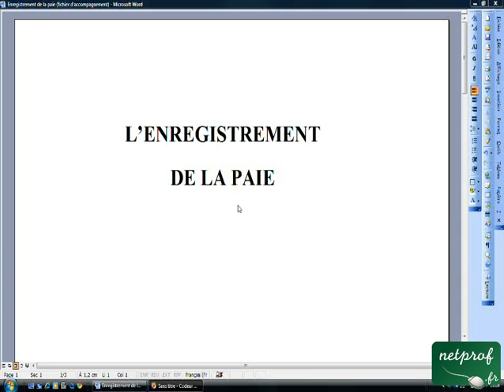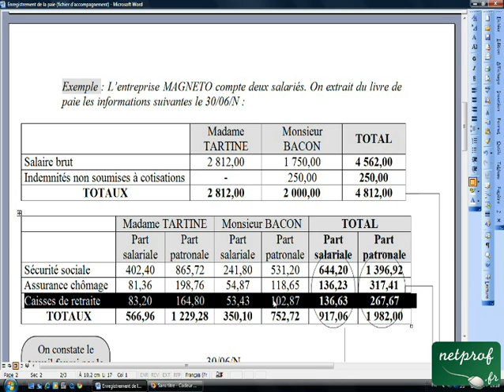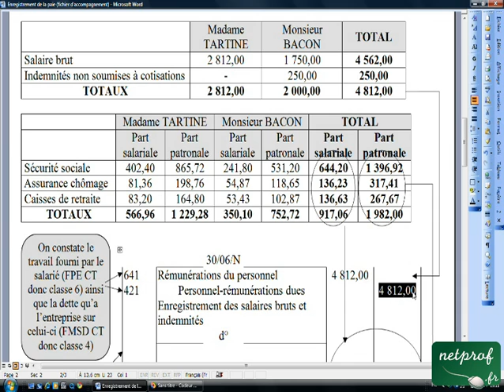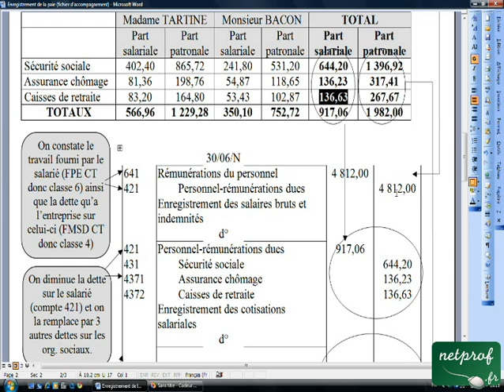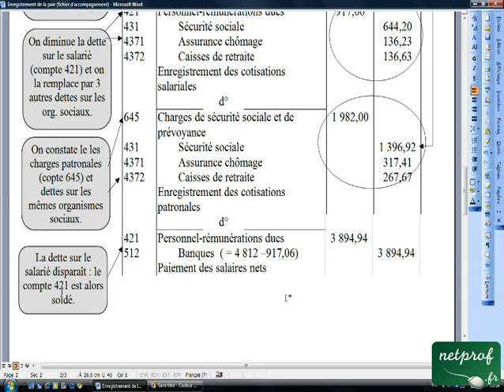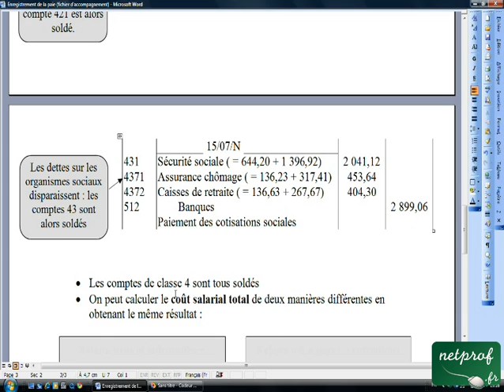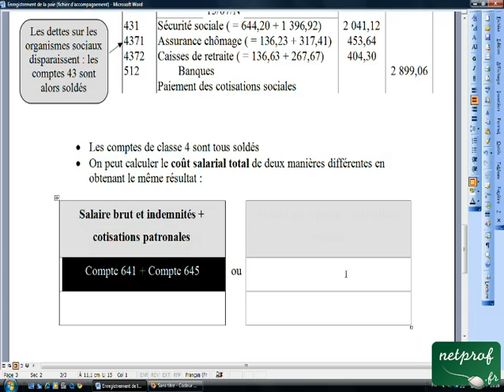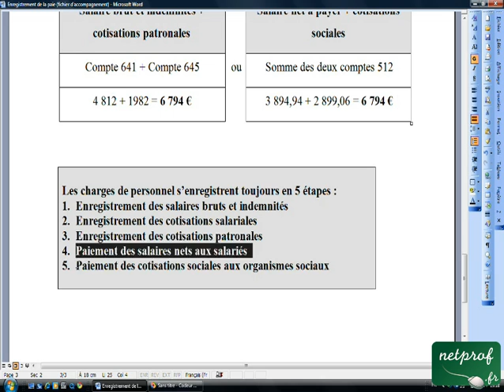11.2 Enregistrement de la paie